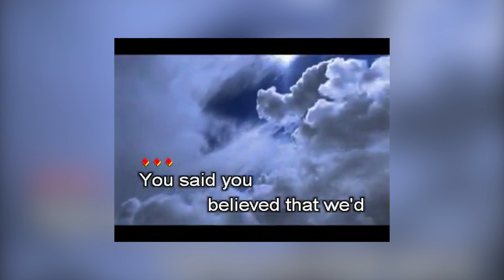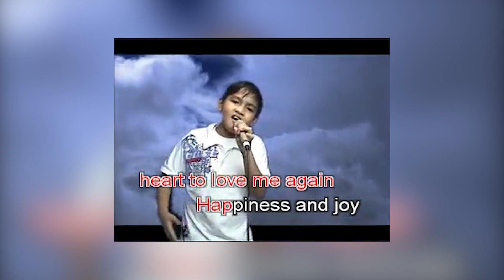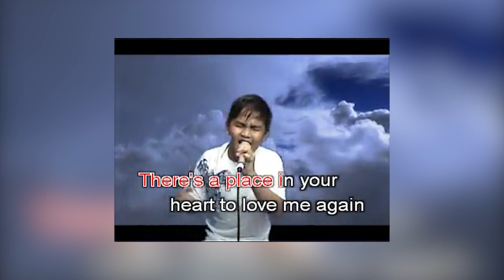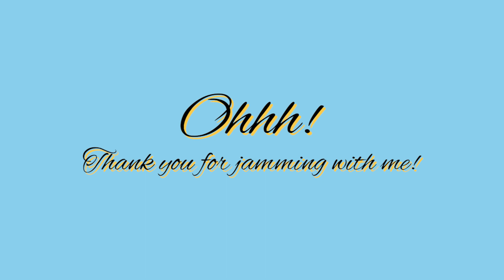SINGING SONGS ON MY OLD VIDEOS PART 3 | PIYOK PA MORE! KAY MS. SHERYN REGIS LANG TALAGA 'TONG SONG.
As people say, this song only belongs to Ms. @Sheryn Regis for she can always belt this out effortlessly. And as for me, at least I sang it hahaha. Despite this, I still hope that this Then and Now cover had at least put a smile on your face and made your day right. :)